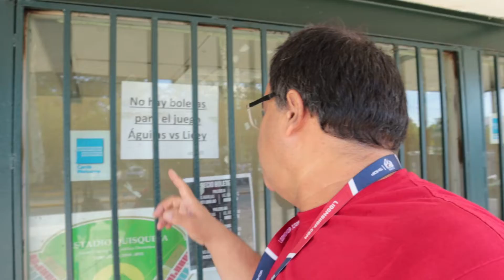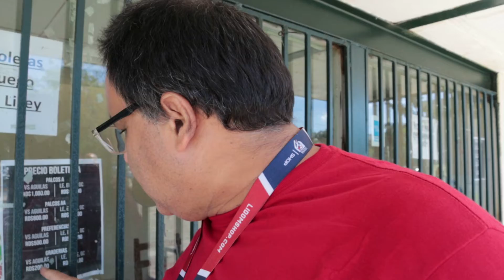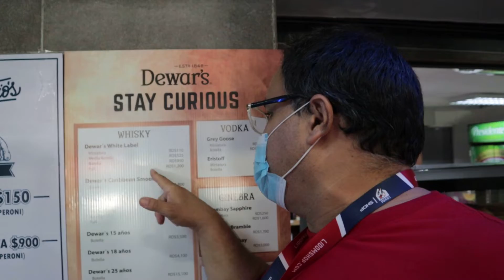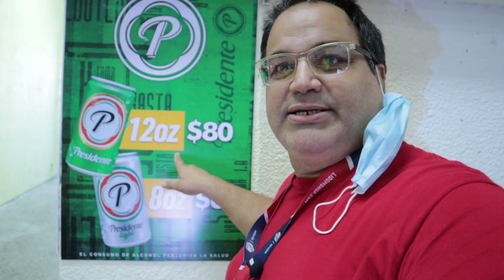( ͡❛ ͜ʖ ͡❛)( ͡❛ ͜ʖ ͡❛) CUÁNTO CUESTA ir al ESTADIO en Santo Domingo. INCREÍBLE EXPERIENCIA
1entendencia Ir al estadio en República Dominicana es una experiencia. Sobre todo si es un juego entre Águilas Cibaeñas y los Tigres del Licey. En este video te muestro cuánto dinero necesitas para venir al estadio, comodidades, comidas y bebidas. Esto es beisbol y estilo de vida.

La cámara que utilizo en mis videos:

Trípode para la cámara: